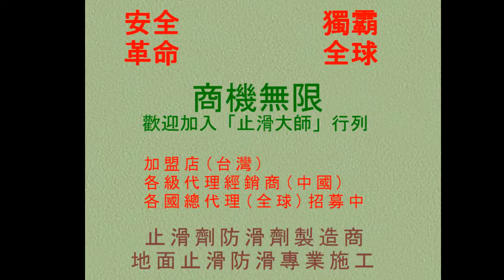303 磁磚防滑止滑 磁磚地面止滑防滑處理